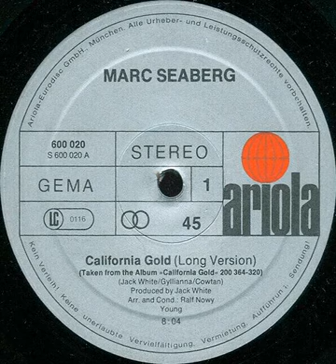Marc Seaberg - California Gold (Long Version) Backwards